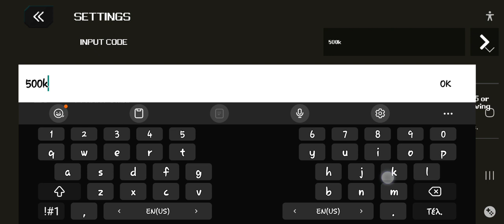New Pixel Racing Game (Apex Racer)